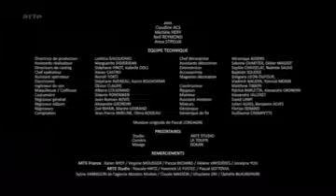Lustiges Video abo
rein guken und abo geben danke